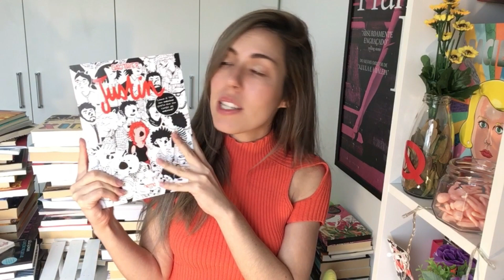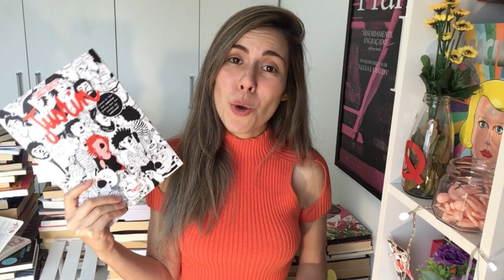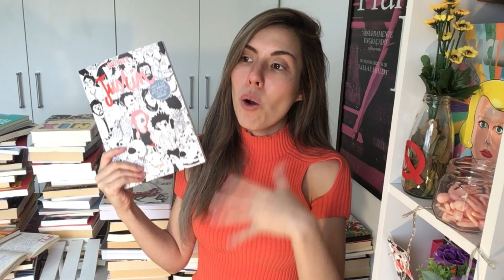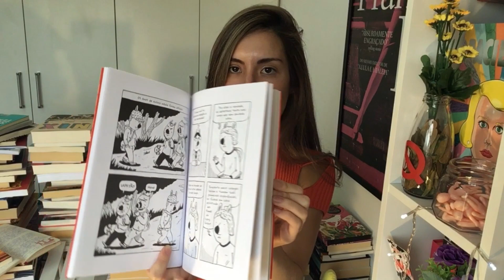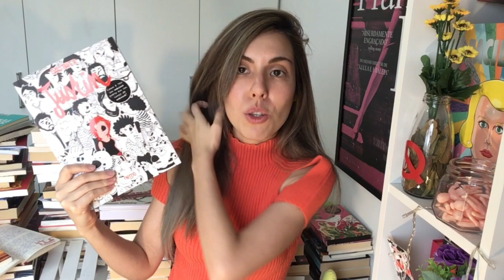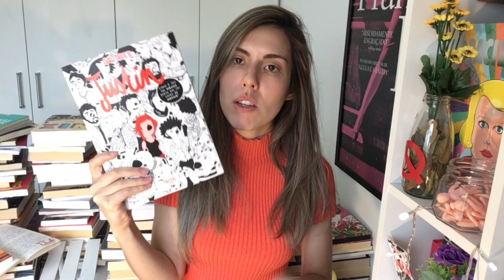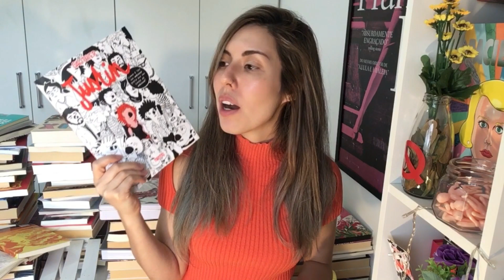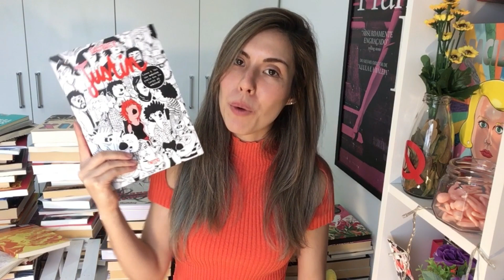TRANSGÊNERO: ‘JUSTIN’, HQ DE GAUTHIER, MOSTRA O QUE É E COMO É SER TRANS | Livro Lab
Justin, de Gauthier, Editora Nemo
ONDE COMPRAR

Como é ser um garoto em um corpo de garota?
Na HQ ‘Justin’, a autora aborda a trajetória da jovem Justine, que se descobre transgênero e que decide, depois de muitos percalços, viver da maneira como sempre foi: Justin.
Simples, lindo, obrigatório!

SIGAM-ME OS BONS – E OS MAUS TAMBÉM!